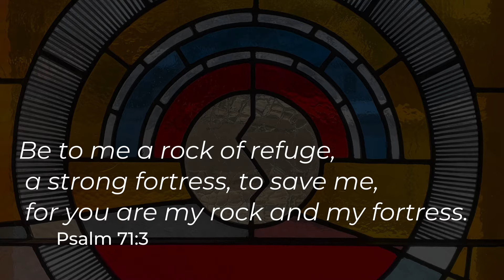Rock of Ages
Text: Augustus M. Toplady
Tune: Thomas Hastings
arranged by Sally DeFord

Larry Cline, voice
Matt Haider, piano

Our Saviour's Lutheran Church
Arlington Heights, Illinois